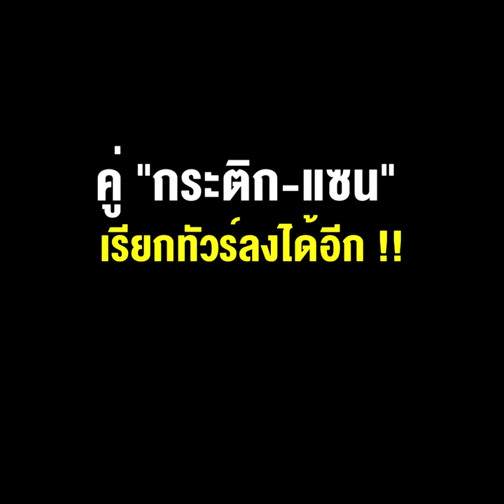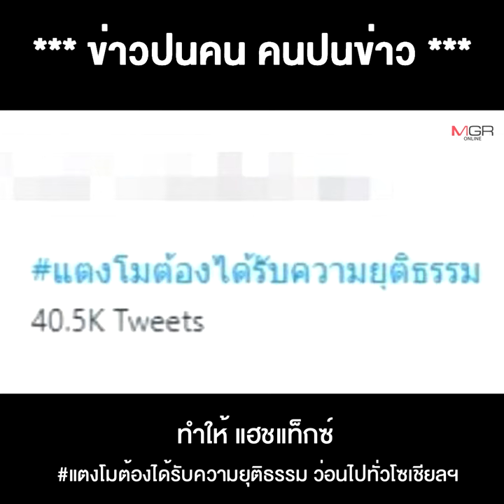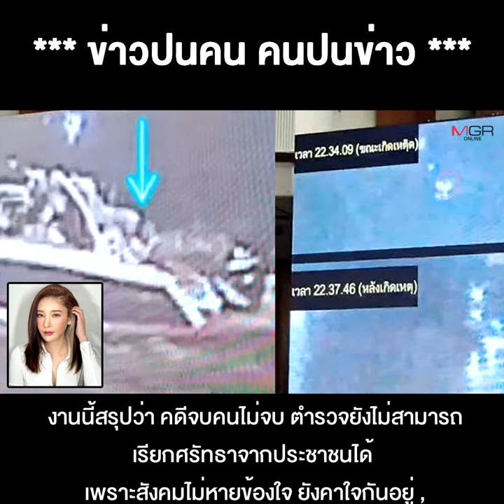คดีแตงโมจบ คนไม่จบ คู่"กระติก-แซน" เรียกทัวร์ลงได้อีก !!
27/08/2022 คดีแตงโมจบ คนไม่จบ คู่"กระติก-แซน" เรียกทัวร์ลงได้อีก !!